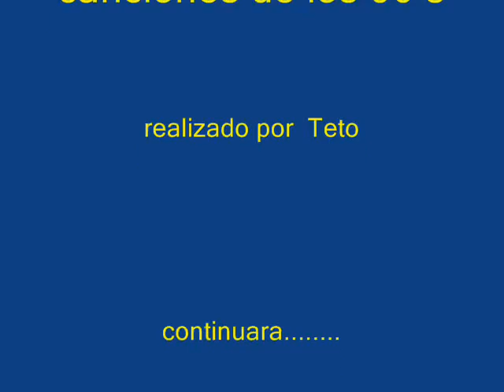las mejores canciones de los 90 s parte 3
aqui el siguiente video de las mejores canciones de los 90 s  comenten